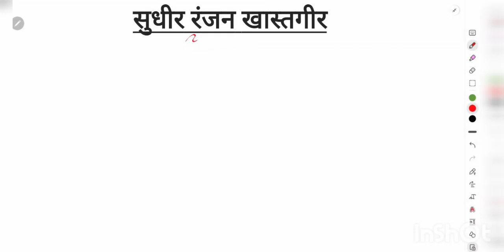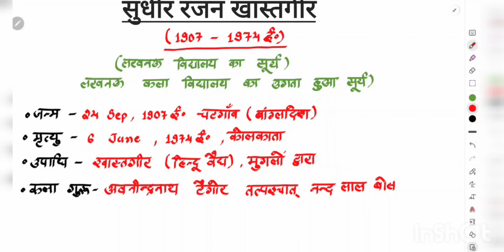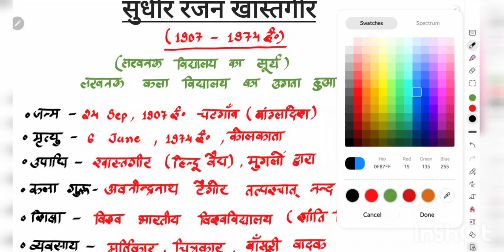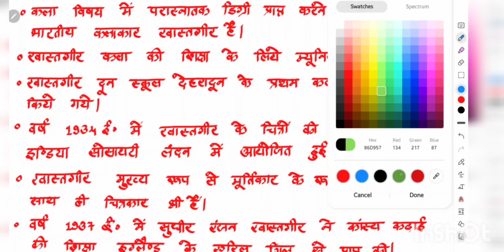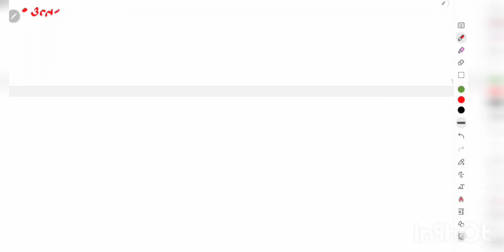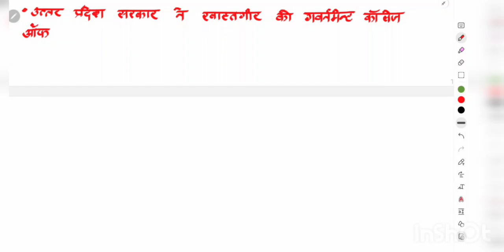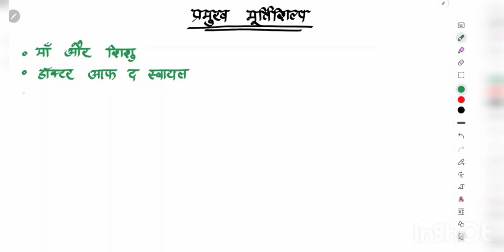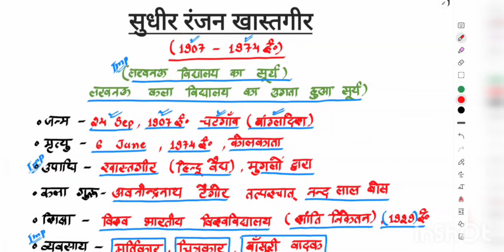Class -19 Sudhir Ranjan Khastgir (Bhartiya Adhunik Chitrakala) by Shagun Yadav for TGT, PGT ART